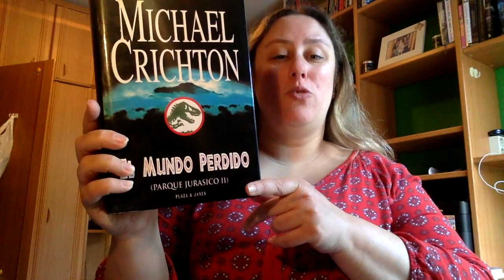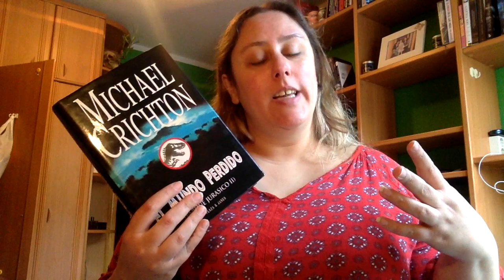Review El mundo Perdido de Michael Crichton